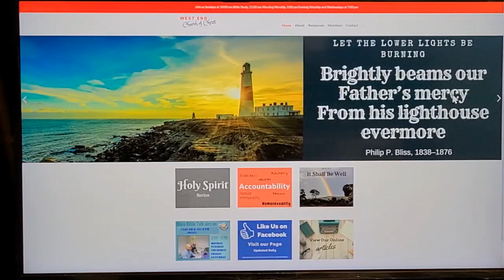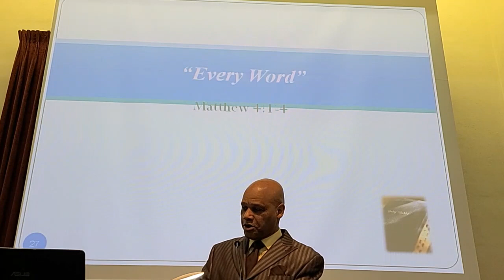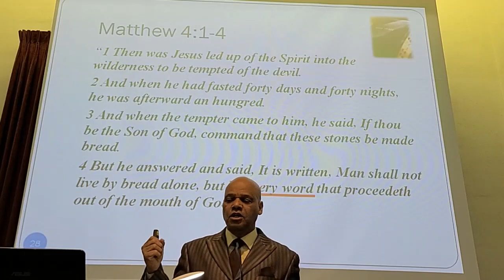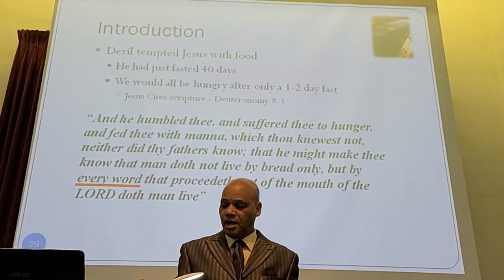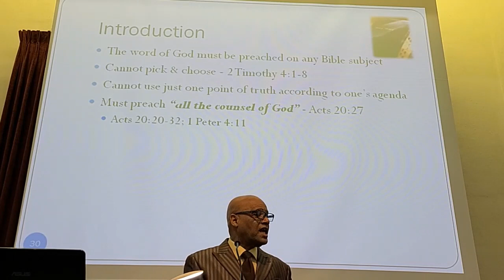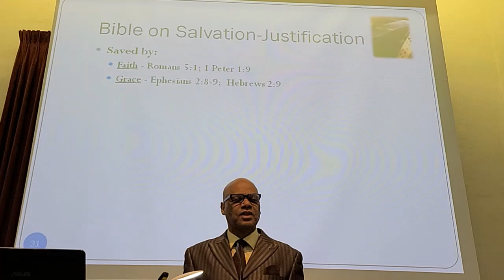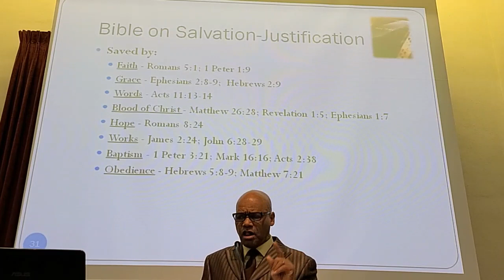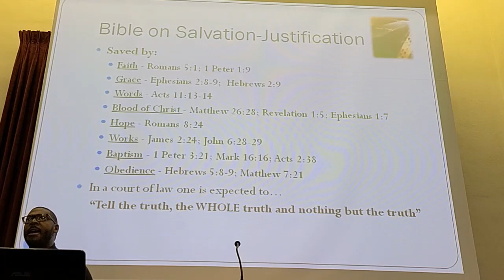Every Word 01 07 2024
Every Word

Presented by Bro. Melvin Spencer Jr. on January 07, 2024, at 11:00 AM.

[4:1] Then Jesus was led up by the Spirit into the wilderness to be tempted by the devil. [2] And after fasting forty days and forty nights, he was hungry. [3] And the tempter came and said to him, “If you are the Son of God, command these stones to become loaves of bread.” [4] But he answered, “It is written, “‘Man shall not live by bread alone, but by every word that comes from the mouth of God.’”